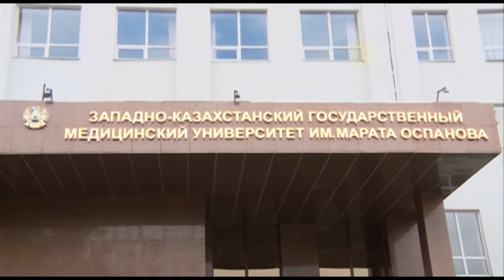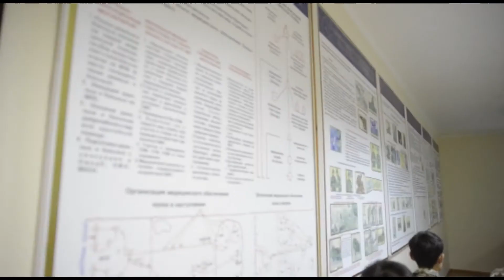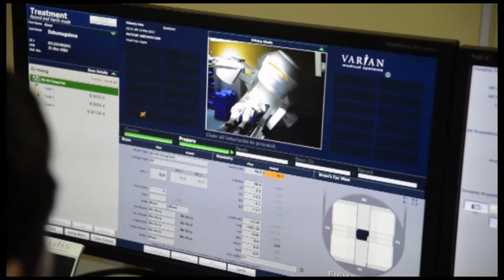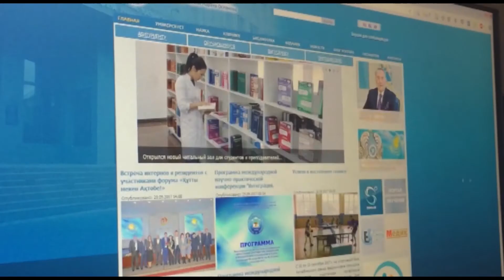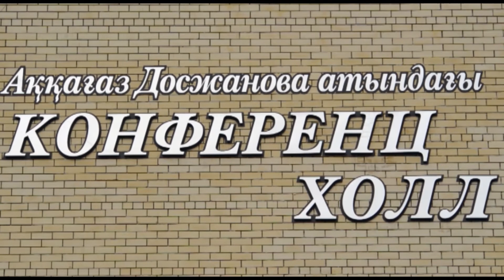West kazakhastan Medical University - Agents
Admission open for session 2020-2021 in West Kazakh Marat Ospanov Medical University ( Ranked #1 medical University in KZ by IAAR/HAAP )

• Top Ranked Medical University by the Govt of kazakhastan

• Well Developed Infrastructure with modern facilities & technology

• Well Qualified teaching staff

• International Students Hostel with Indian mess .

• University's Own hospital to practice for students .

• Collaboration agreements & Mou's with Indian universities to carry practicals.

• 400+ Indian students already studying